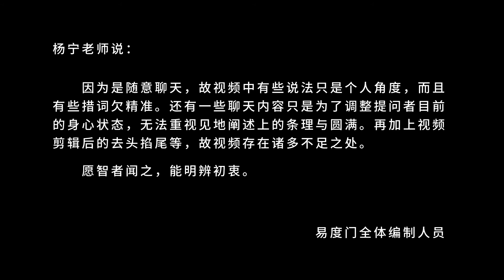善男子 善女人 易度门 聊天室汇辑2015年9月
善男子　善女人
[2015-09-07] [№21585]